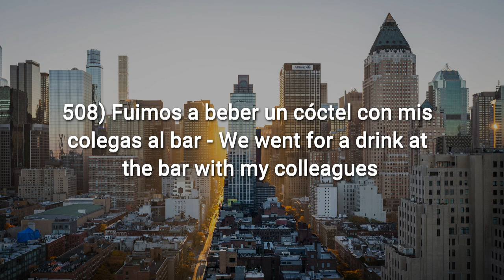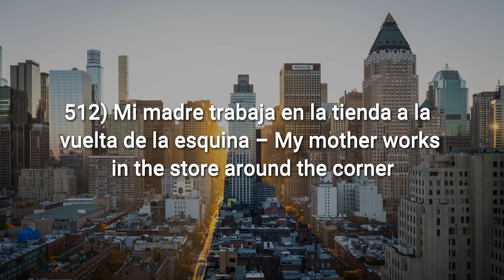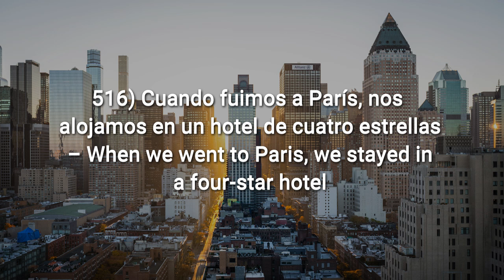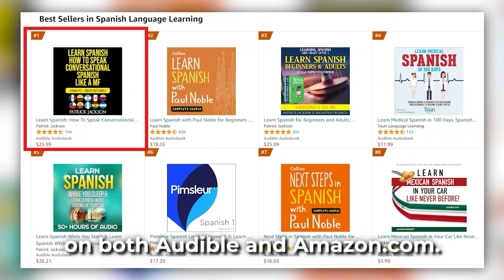Learn Spanish Vocabulary #23 - City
WANT TO LEARN SPANISH LIKE a MF?
If you're sick and tired of using apps with synthetic machine-learning voices that make your Spanish sound unauthentic, and make it impossible for you to understand normal, everyday Spanish speakers, and you’re ready for a learning-Spanish program that’s going to enable you to speak and understand conversational Spanish with complete confidence – then get Learn Conversational Spanish Like a MF completely FREE at Audible with a free trial to Audible. And I guarantee you that after using this program for 30 days, you’ll find yourself speaking Spanish like a MF (Master of Fluency). We’ve also included a bonus video version of the program. That’s in addition to the all-audio version of the program that you get at Audible or Amazon. Install the FREE Audible app to listen on your phone or tablet. Click this link:

Click this link to go to Audible or Amazon and see the success stories from hundreds and hundreds of Audible and Amazon’s customers. And see what they have to say about Learn Conversational Spanish Like a M-F.

To attend our bi-weekly, LIVE and Interactive learning-Spanish webinar taught by a Spanish instructor from Colombia, go to:

CHAPTERS
00:00 Vocabulary
04:14 Gifts
07:35 Outro